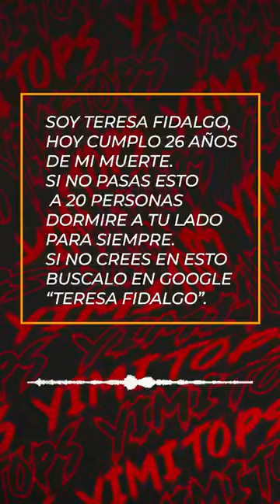La cadena de: TERESA FIDALGO💀👩¿Alguien la recuerda?